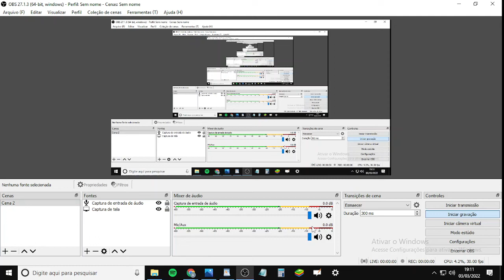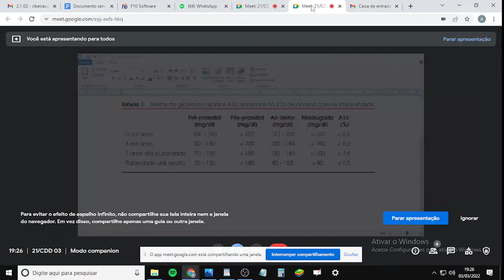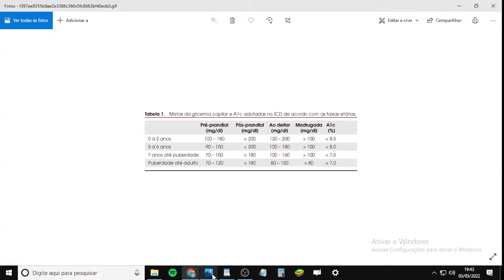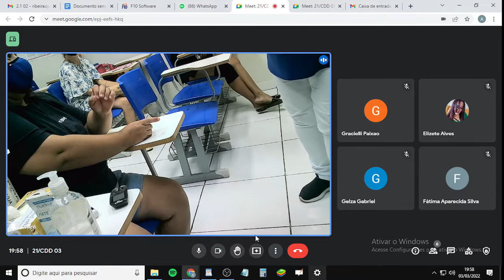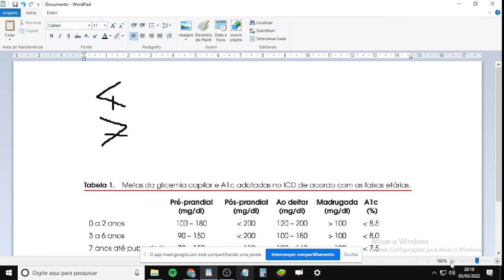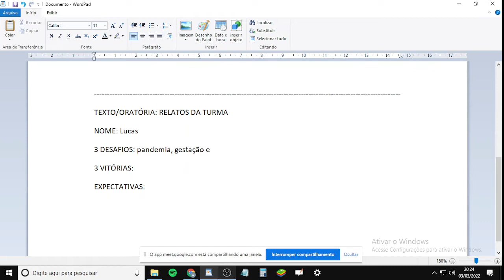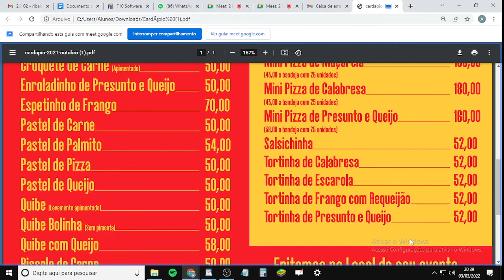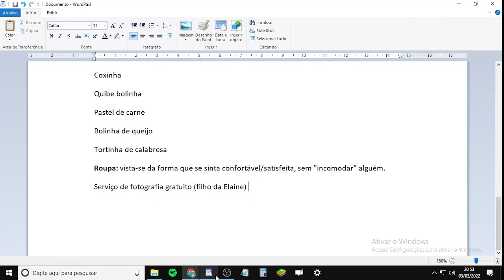Turma 21/Cdd 03 - Aula 03/03/2022